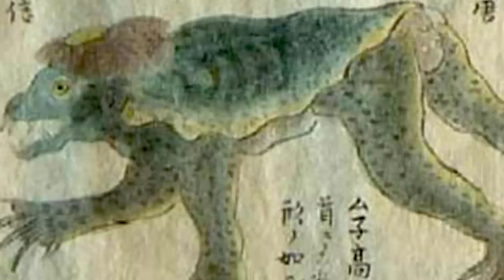Top 10 Dark Discoveries In Asia That Left People Speechless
Today we’re going to be taking a look at some crazy findings in the opposite part of the world. From cursed objects to evidence of cryptids, let’s get into the Top 10 Dark Discoveries In Asia That Left People Speechless.

Time Codes:
0:00 Intro
0:13 The Growing Doll
1:18 Inunaki Tunnel
2:13 Buddha Statue
3:15 Kappa Remains
4:15 Goddess of D**th
5:16 King Tut’s Trumpets
6:12 Kala Bandar
7:09 The Terracotta Army
8:10 Lady Dai
9:15 The Hope Diamond